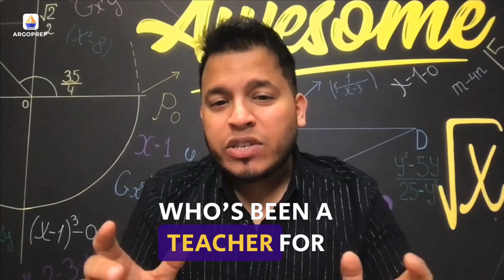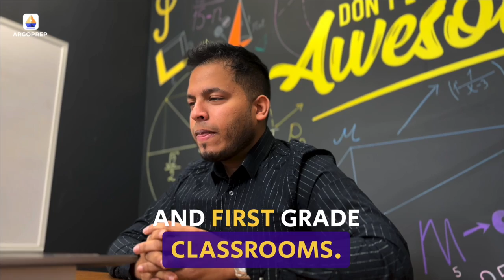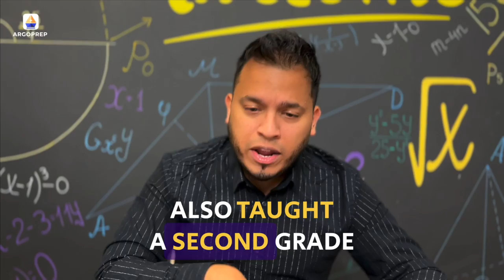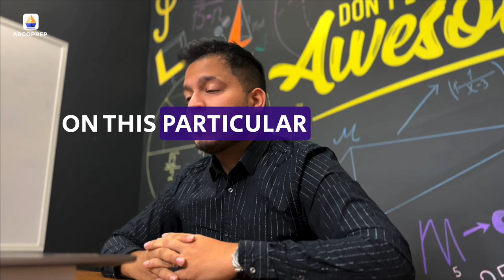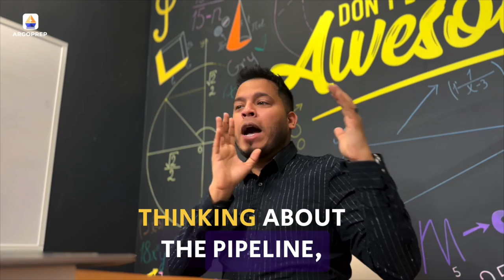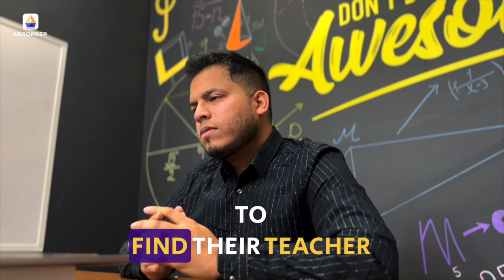The danger of screen time for students on their behavioral & fine motor skills | Kindergarten Chaos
Abigail Peterson also known as Kindergarten Chaos has been a teacher for over 12 years. Ms. Peterson provides incredible content to teachers when it comes to fun activities to use in the classroom. You can find her work that is loved by over 100,000+ followers on TeachersPayTeachers

In this video, we talk discuss teacher burnout, homeschooling, problems with school administration, TpT, diet coke, and all things glittery.

1:58 Crazy hair-day idea for school teachers
3:54 100th day of classroom FUN idea!
5:45 Diet Coke
7:46 Out-of-pocket costs as a kindergarten teacher
11:20 How has technology evolved in your classroom
13:05 Negative impact of screentime on young students
15:50 Screentime use for young students everywhere - including restaurants
17:50 Teacher Shortage
20:48 Pressures that teacher's face
23:00 Inclusion and increase in IEP's
24:55 Are we misdiagnosing students? There has been a massive increase in students in special education.
30:22 Retaining teachers in this industry
32:31 Why are schools charging teachers money for some things?
36:12 Teaching 2nd-grade vs. kindergarten
40:37 Good metric to understand if you are a great kindergarten teacher
43:05 Homeschooling experience
49:36 More than 50% of teachers work a second job
51:10 Teachers Pay Teachers Platform
54:02 Incredible Kindergarten resources for teachers, homeschooling families, and parents
55:29 How does one survive in the Las Vegas heat?
57:15 Favorite color - glitter!

Follow Abigail on Instagram @kindergarten_chaos

ArgoPrep has published more than 100  award-winning workbooks covering K-8 subjects. Math, English Language Arts, Science, and Social Studies. Our materials are used by over 1,000,000+ students nationwide.